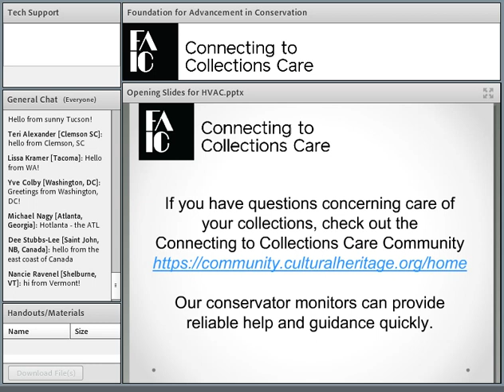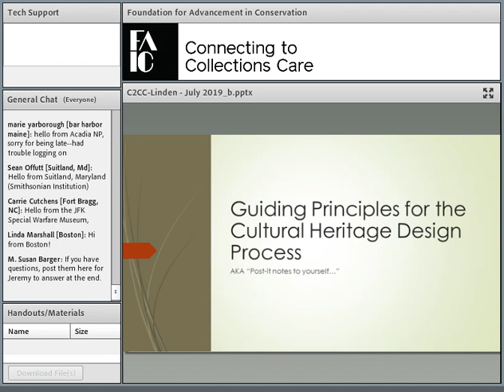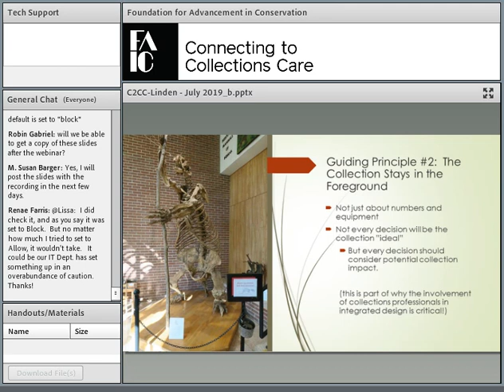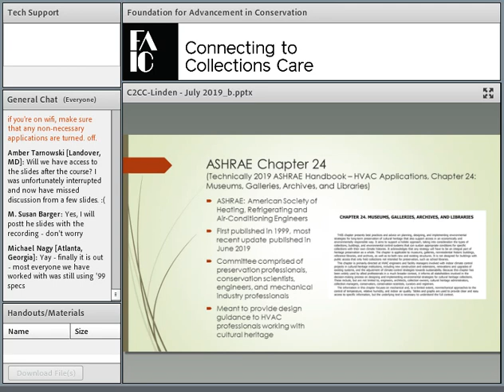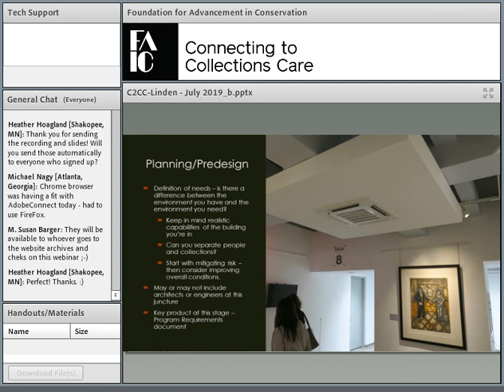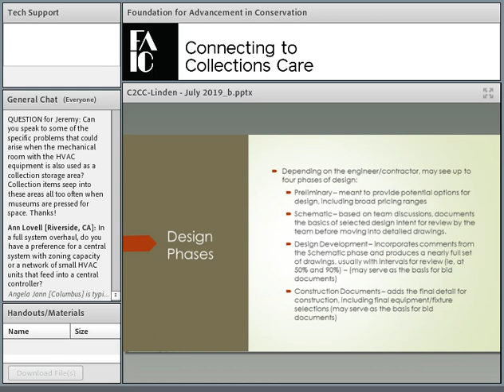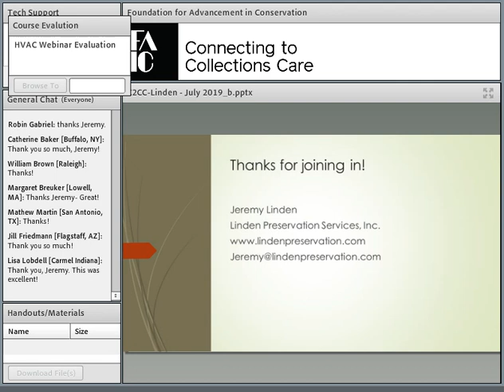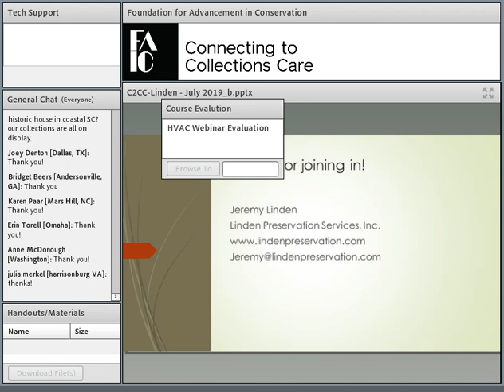C2C Care: HVAC Installation, Renovation, and Collections Environments (subtítulos en español)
Maintaining appropriate preservation environments – those that can manage risks of chemical and mechanical degradation, while protecting against mold and corrosion – often requires the use of heating, ventilation, and air-conditioning, or HVAC. This session will discuss strategies for collections and institutional staff working with engineering/contractor partners during HVAC design, installation, and renovation processes, with the ultimate goal being an active, integrated decision-making approach that best combines the expertise of both collections and mechanical professionals.

Specifically, we’ll go through:

How to set design parameters and system specifications that match preservation needs;
The perspectives of both collections and mechanical professionals, and how to combine the experience of each;
Critical communication points during the design/installation/renovation process that help avoid miscommunication;
Tools and resources to use throughout the process.
Though many of the strategies can be used by institutions of all sizes, the discussion will include notes on where, and how, experiences may vary based on the size of the organization and/or the engineering/contractor partner.

Discussion will include an introduction to updates in the 2019 American Society for Heating, Refrigeration, and Air-Conditioning Engineers (ASHRAE) Handbook – Applications, Chapter 24: Museums, Galleries, Archives, and Libraries.

Presenter
Jeremy Linden has been the Principal/Owner of Linden Preservation Services, Inc., since 2017. He is an active educator and consultant, and works closely with colleagues in libraries, archives, and museums on issues of material preservation, mechanical system performance, energy-savings, and sustainability. He was previously the Senior Preservation Environment Specialist at the Image Permanence Institute from 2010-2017. Jeremy earned an MLS in Information Studies and an MA in History from the University of Maryland, and a BA in History from Vassar College. Formerly a certified archivist and HVAC professional, Jeremy has over 20 years of experience working in the cultural heritage field.

Los subtítulos en español están disponibles. Elija el botón CC, entonces elija el botón Settings y seleccione Spanish – Spanish CC (Spanish).